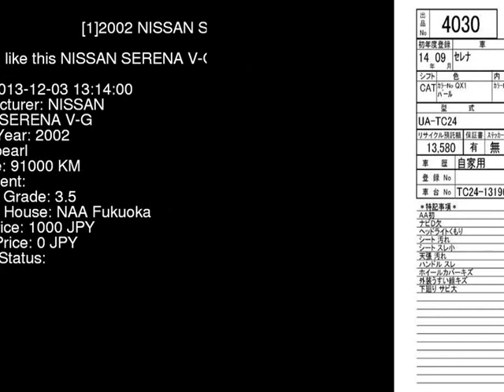2002 NISSAN SERENA V-G TC24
the Authority on JDMs since 2007!  . Details on this car from auction in Japan